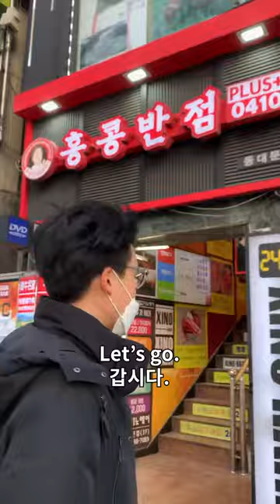Jjajangmyeon at Hongkongbanjeom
Hongkingbanjeom is my favorite Chinese restaurant in Korea. It's cheap and good. Especially, Tangsuyuk here is amazing.

"Learnworldculture breaks cultural barriers around the world"